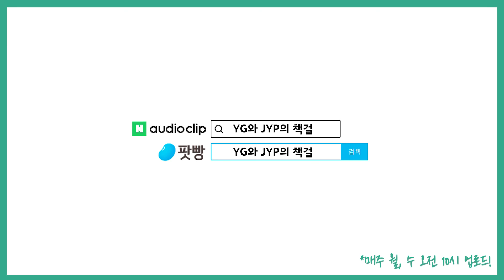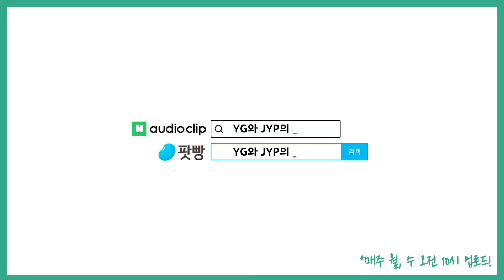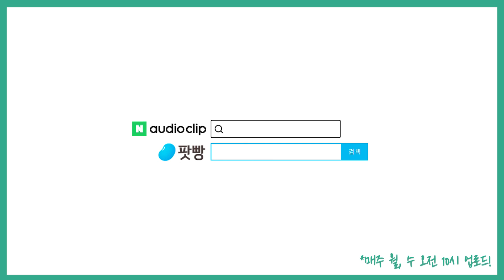「이제 그것을 보았어」(2): “작품이 독자에게로 넘어오는 사이에 끝이 있다.”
소설, 영화, 시, 그림까지 저마다 품고 있는 52편의 엔딩들!
어떤 작품들이 있고 선정기준은 무엇이었는지
지금 책걸상에서 만나보시죠!

YG와 JYP의 책걸상 시즌5 제작비 펀딩 참여하기